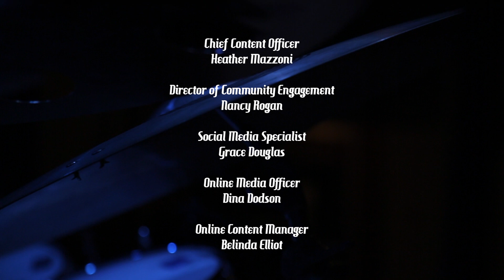Jae Sinnett's Zero to 60 Quartet - A Christmas Concert - Featuring Denise Donatelli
Drummer, composer, arranger, educator, band leader and WHRV Jazz host Jae Sinnett has performed over the years with many Jazz icons and in many formats. Jazz, Rhythm and Blues, and even rock and roll back in the day. Last year Jae was asked if he would consider playing a Christmas show, he immediately agreed and then thought, “What have I gotten myself into?” He would have to rethink the classics and conceptualize those songs in the style of the Zero to 60 Quartet. Jae chose holiday favorites that were more malleable. God Rest Ye Merry Gentleman, Little Drummer Boy and Have Yourself a Merry Little Christmas just to name a few. To make things more interesting Jae brought in Grammy-nominated singer Denise Donatelli, joined by saxophonist Ralph Bowen, pianist Allen Farnham, and bassist Terry Burrell.